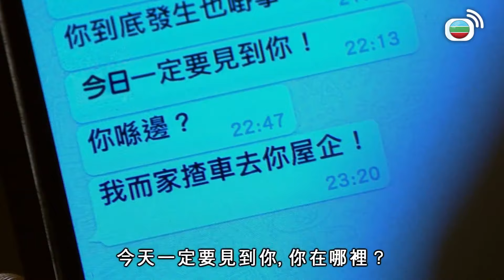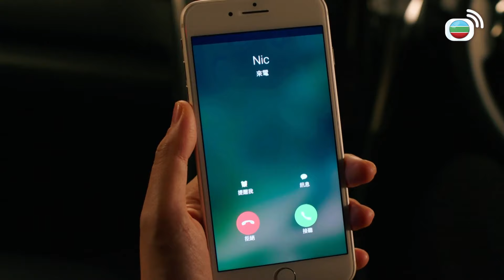男人照顧老婆，小三直接踩上門！｜溏心風暴3｜黃宗澤｜王浩信｜李司棋｜夏雨｜米雪｜關菊英｜岑麗香｜黃翠如｜TVB港劇精華｜TVBUSA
溏心風暴3 | 故事描述兩個具有香港特色的家族。一邊是懷「藍血」的「離地」名門，代表他們是高雅的「英式紅茶」；另一邊是出身「草根」的「貼地」富豪，代表他們是平民化的「港式奶茶」。在因緣際會的情況下，兩家需要進行商業合併，彼此的格格不入鬧得笑話百出，也盡顯人性醜惡。最後，「貼地家族」當家倒下，甥舅對峙，掀起另一場更大的風暴。然而，世間還是有愛，風暴過後，回頭是岸，一切的歸結成就本劇的宗旨，「以家為本 以愛圍家」。